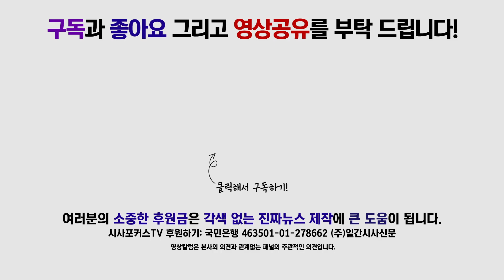더불어민주당 이해찬, “정부, 북한 관광 권장까지는 아니더라도 허가는 해줘야 해”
6월 25일 국회에서 진행된 외교통일위원회 전체회의에서 이해찬 당대표가 북한 관광에 대해 발언했다.